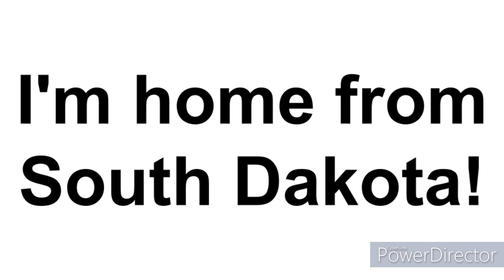Exciting News To Everyone (6/19/2024)